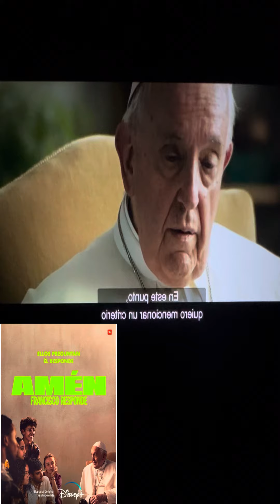Católicos y la masturbacion, opinión Papa Francisco